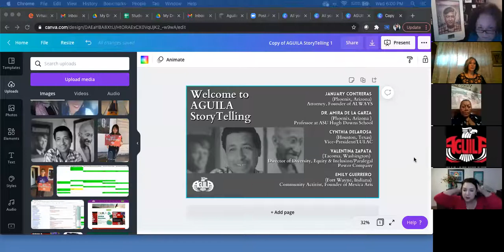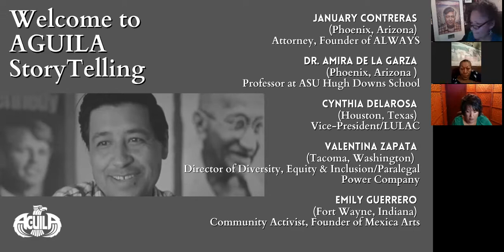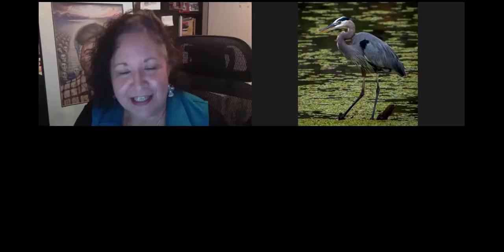AGUILA StoryTelling - March 31, 2021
Presenters:

JANUARY CONTRERAS (PHOENIX, ARIZONA)
DR. AMIRA DE LA GARZA (PHOENIX, ARIZONA )
CYNTHIA DELAROSA (HOUSTON, TEXAS)
VALENTINA ZAPATA (TACOMA, WASHINGTON)
EMILY GUERRERO (FORT WAYNE, INDIANA)